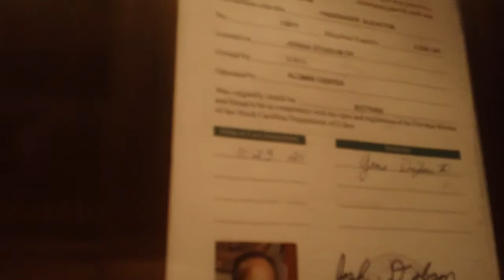1484 ASK Hydraullic Elevator 1 At Alumni Hall, UNC, Chapel Hill NC